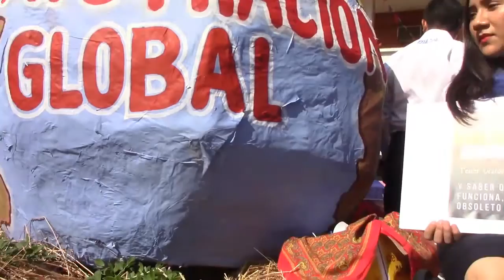GRAN DESFILE DE LA EXPOFERIA CD. ALTAMIRANO GRO, 2019 4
VIDEO DEL DESFILE INAUGURAL EXPOFERIA 2019